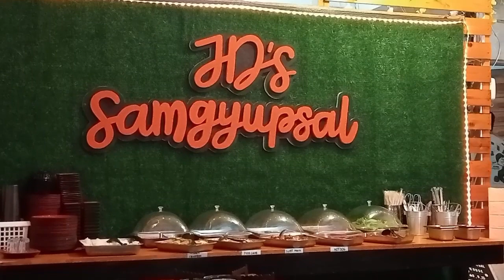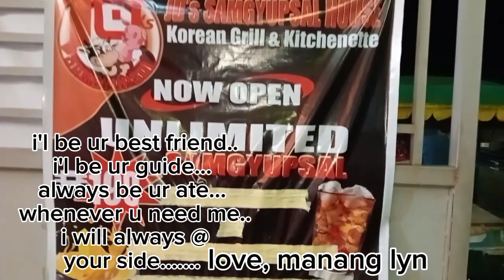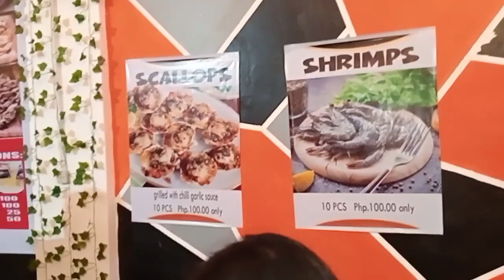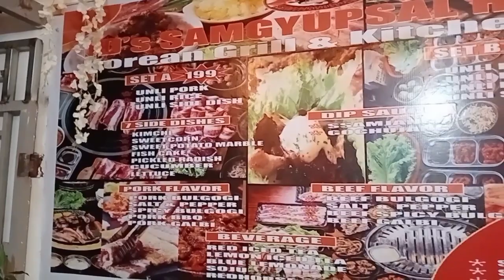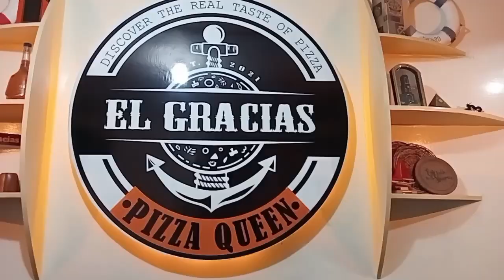Happy and Blessed bday @kuyaGabzTv more to come!FAMILY IS STILL FAMILY- set aside all negativities